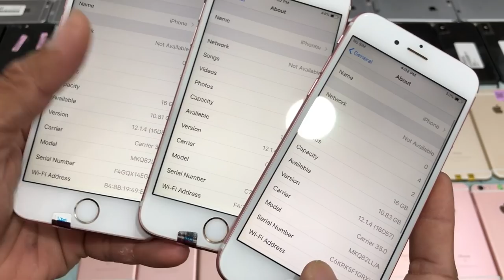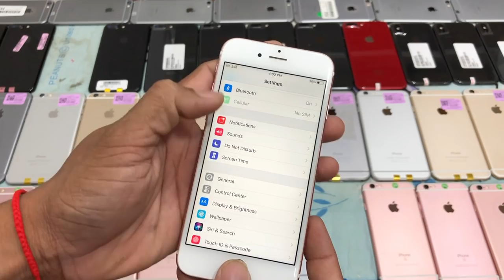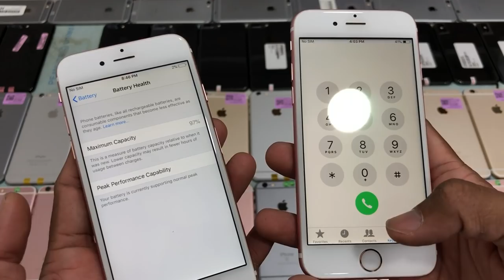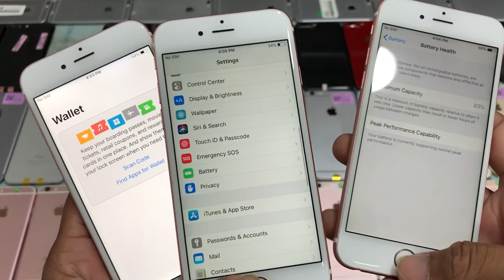មកបងៗ Share 10 គ្រុប ផង អោយបានច្រេីនៗ ចុះតម្លៃល្អ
iP Pro 10.5 WiFi 64G $370, Air128G $195
iP X 64G $490-$510, iP Xs 256G $650-$670
iP 6 16G $85, iP 6 64 $105, iP 6+ 64G $145
iP 6s ស្អាត 16G $100-$105, iP 6s 64 $125
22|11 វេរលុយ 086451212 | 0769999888